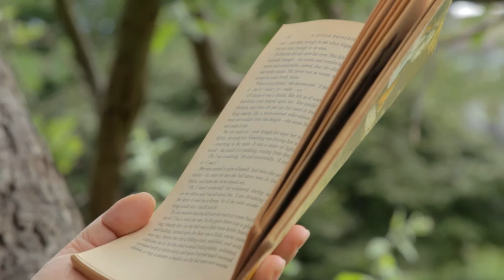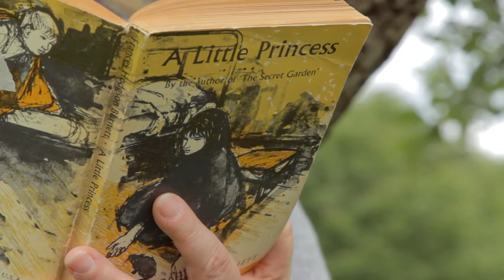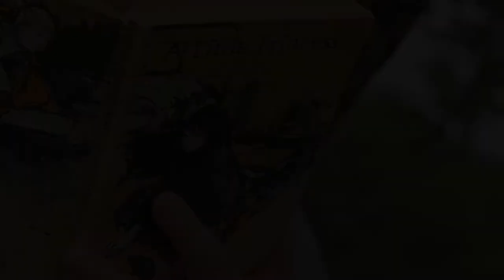Maggie DeVries reads from A Little Princess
Maggie DeVries, lecturer in the Creative Writing program at UBC, reads from A Little Princess by Frances Hodgson Burnett. Her reading is part of a feature story for ubc.ca where she joins five other distinguished writers from the Creative Writing program in Summer Reads.